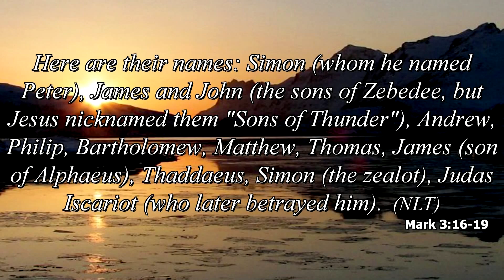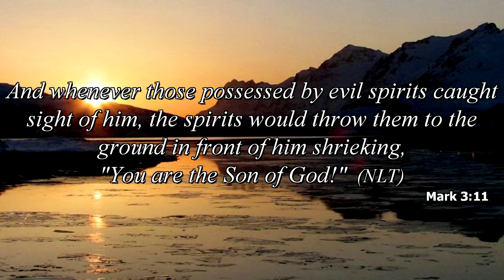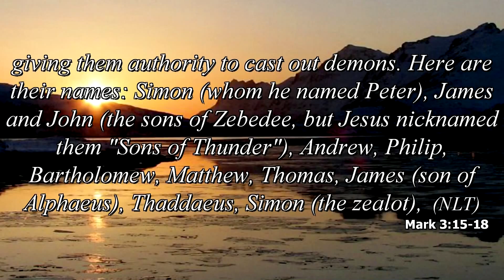"The Christ Who Redefines Relationships" (March 06, 2016)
The Christ Who Redefines Relationships
Dr. Dan K. Williams